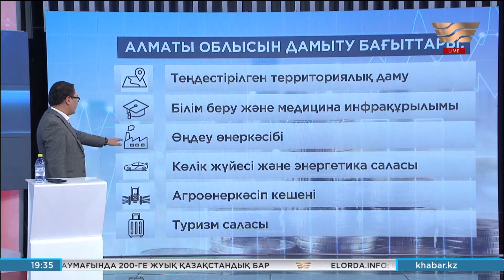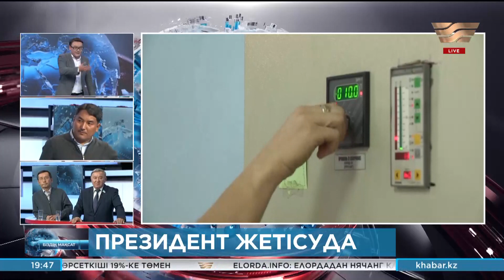Президент Жетісуда. «Біздің мақсат»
«Біздің мақсат» бағдарламасы

Тақырыбы: «Электронды оқулықты оқығың келе ме?»

Студия қонақтары:
1. Амангелді Толамисов – ҚР Парламенті Сенатының депутаты
2. Алмасбек Садырбаев – Ұлттық қой өсірушілер қауымдастығының төрағасы
3. Кәрімбек құрманәлиев – ҚР Президенті жанындағы Ұлттық құрылтай мүшесі
4. Жанболат Жөргембаев – ҚР Парламенті Сенатының депутаты
5. Бауыржан Исабеков – Экономика ғылымдарының докторы, профессор